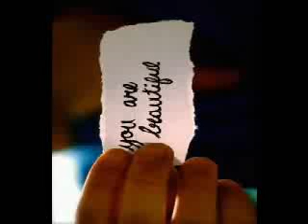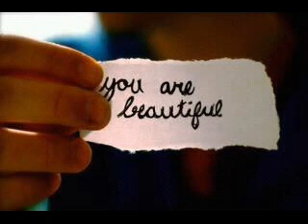beautiful.wmv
4 chisty